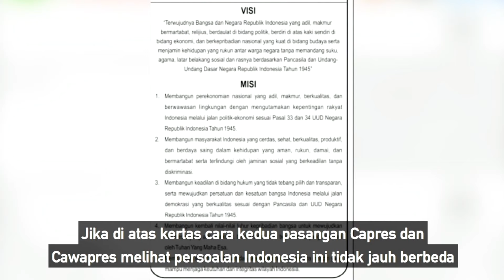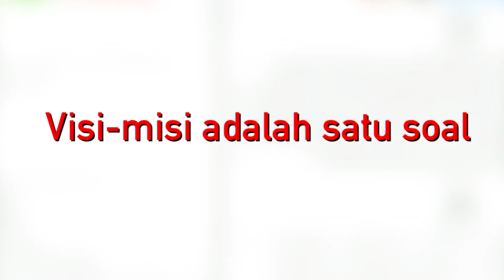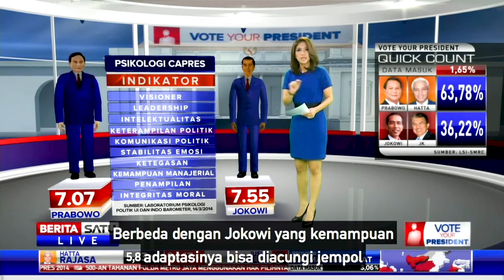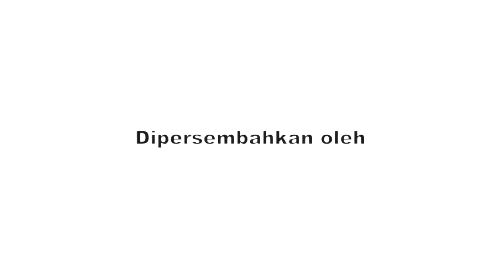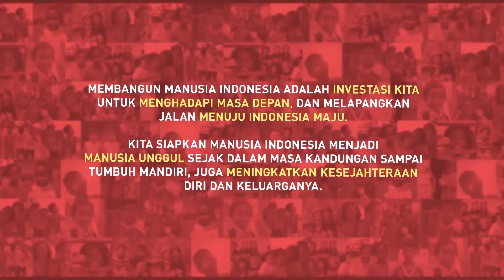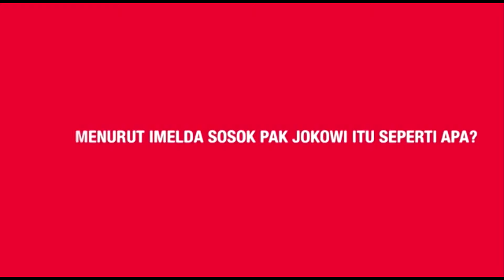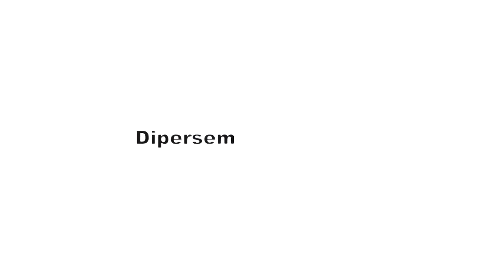Eps 18 - Kondisi Kejiwaan Para Capres dan Cawapres